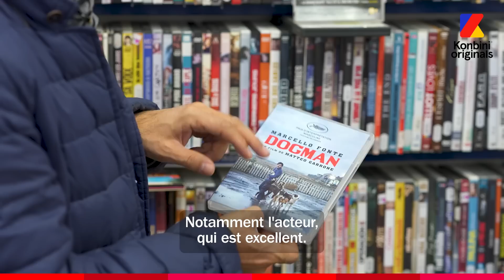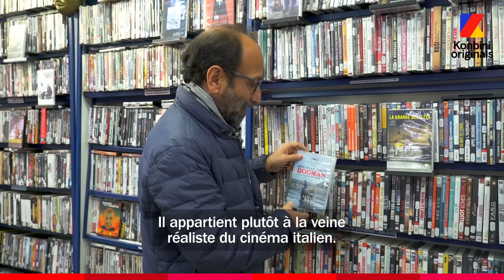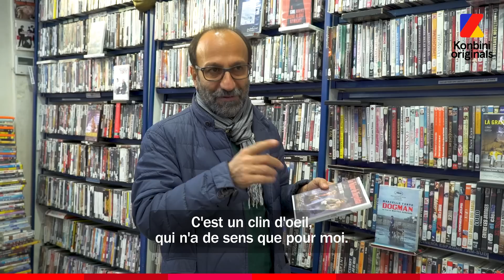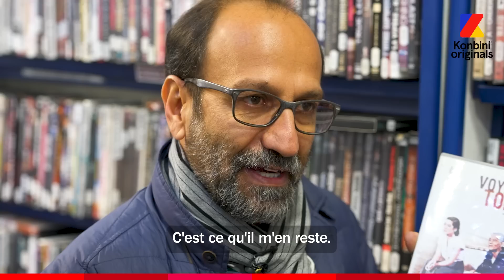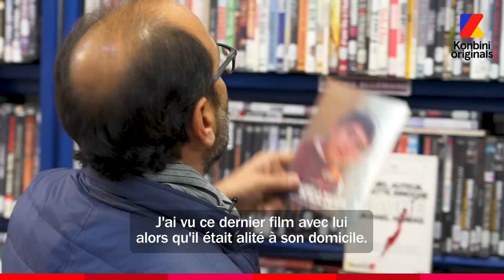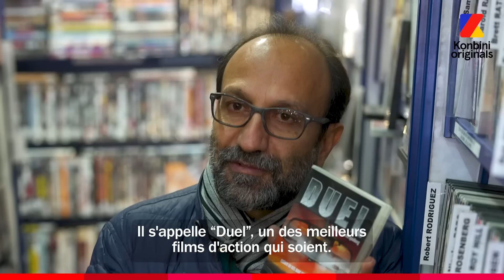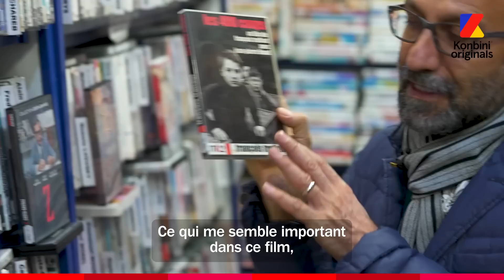Asghar Farhadi est dans le Vidéo Club à l'occasion de la sortie de "Un héros"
"Le cinéma mondial a une immense dette, c'est Scorcese"

Le cinéaste iranien Asghar Farhadi nous parle des films et réalisateurs du monde entier qui ont marqué sa vie dans ce vidéo club et de son amour pour Scorsese, Truffaut et Spielberg.

Son sublime film "Un Héros" vient de sortir au cinéma